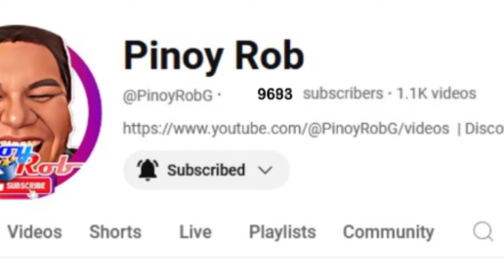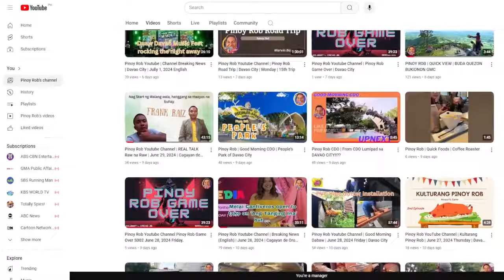Pinoy Rob Davao City Breaking News Monday November 25, 2024 English